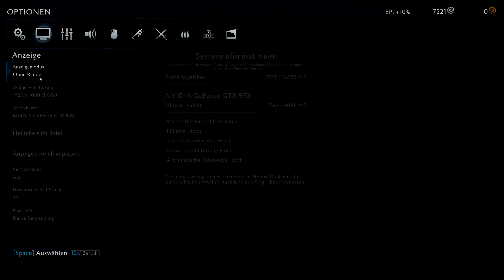Let's Play Mittelerde – Schatten des Krieges #013 – Eine verhängnisvolle Befreiungsmission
Während wir in der Arena für Ablenkung sorgten, schlug die Befreiung von Idrils Vater fehl. Mit vereinten Kräften versuchen wir es erneut. Hätten wir das doch bloß nicht getan...
Mittelerde: Schatten des Krieges ist die Fortsetzung des Open-World Action-Adventures Mittelerde: Mordors Schatten und erzählt die Geschichte des Waldläufers Talion und des elbischen Rachegeistes Celebrimbor weiter. Die zwei Protagonisten stellen sich in Mordor Sauron entgegen, der mittlerweile wieder eine körperliche Form erlangt hat. Ihre neueste Waffe ist ein Ring der Macht. Schatten des Krieges ist geschichtlich zwischen der Handlung des Hobbits und des Herren der Ringe angelegt. Das beliebte Nemesis-System des Vorgängers wird verfeinert und erweitert: Man kann nun eigene Gefährten und Armeen anwerben und auf Geflügelten Bestien durch Mordor fliegen.
Plattform: PC/Microsoft Windows
Vityria auf Facebook. Liken und Gesellschaft finden!
Noch eine kurze Warnung: Ich möchte noch einmal darauf verweisen, dass das Spiel eine Altersfreigabe ab 16+ setzt und einige Inhalte dementsprechend belastend auf sensible Gemüter wirken können.